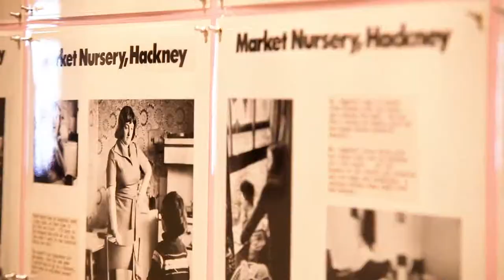Women Power Protest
Women Power Protest brings together works by 55 contemporary women artists, including Susan Hiller, Lubaina Himid, Mary Kelly, Sam Taylor-Johnson, Sonia Boyce & Margaret Harrison and more. Get a taster of the exhibition in this short video!

This Arts Council Collection exhibition focuses on the themes of Hope, Dignity and Activism to celebrate female artists who have explored protest, social commentary and identity in their work.

On display in the Gas Hall until March 31st 2019. Free entry.